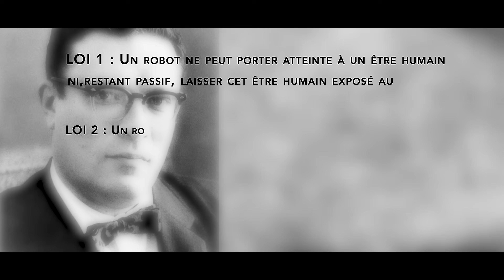VILLES SOUTERRAINES : ET SI C'ETAIT L’AVENIR ?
Et si le futur de nos villes se situait sous terre ? C'est ce que nous allons voir tout de suite dans cette première vidéo consacrée aux univers souterrains et au développement des grandes villes sous leurs surfaces. Au menu, nous allons parler de science fiction mais aussi de projets très concrets de développement souterrains dans certaines grandes métropoles. Nous passerons en revue les souterrains de Paris, une ferme urbaine à Londres dans un abri antiaérien, le premier parc souterrain du monde, la Lowline à New-York et quelques projets d'aménagement à Singapour et sur Marina Bay...
Enfin, nous verrons qu'il existe des projets incroyables et surprenants de " gratte-terre "(earthscraper), de gratte-ciel marin et même dans l'espace. Mais ce sera pour la vidéo #2 qui sortira très bientôt !

✔Apple Mac Air M1
✔Moniteur 4K Samsung 28''

🎙 Matériel Audio
✔ Micro Rode NT1 A-Kit
✔Carte son Focusrite Scarlett

00:00 Intro
00:57 Dans la science-fiction
01:42 Contexte démographique
03:26 Le potentiel souterrain des grandes villes
03:57 Les cas de Paris et de Londres
04:22 La Lowline : premier parc souterrain du monde à New-York
04:52 Anticipations d'urbanistes
05:05 Le cas de Singapour
06:18 Un gratte-terre à Mexico ?
07:17 Projets futurs
07:31 Outro